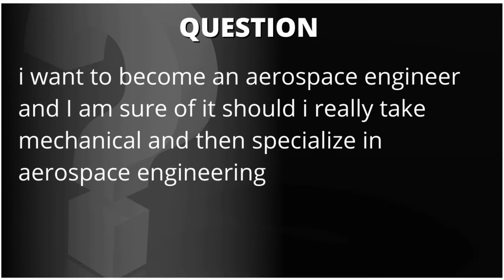Don't major in aerospace engineering | Should you major in Mechanical or Aerospace Engineering?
1:1 Mentoring Sessions Available A young engineer asked if he should major in aerospace engineering and I give him my best take based on my experience as an engineer with ten years on the field! Also a warning on whether you should major in mechanical or aerospace engineering.

SOCIAL

I'm a mechanical engineering graduate with ~9 years on the professional field. The information I share is based on personal experience, research, and/or analysis (either one or a combination of all). The subjects are the following:

*Engineering Career 🚀 (mainly) based on everything I’ve learned and went through in college and industry as an engineer

I also share thoughts and perspective on:

*Personal Development
*Motivation/Mental Health/Strength
*Other current, relevant and interesting events!